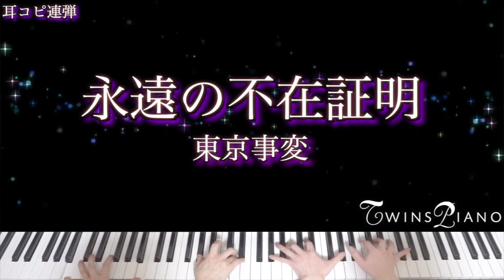【ピアノ】永遠の不在証明／東京事変【名探偵コナン緋色の弾丸】Detective Conan Movie 24│Piano 4 Hands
劇場版「名探偵コナン 緋色の弾丸」主題歌、東京事変「永遠の不在証明」を耳コピして弾いてみました。

▪️永遠の不在証明／東京事変
ピアノ連弾楽譜 中上級 Arranged by Twins Piano

このチャンネルでは耳コピによる
ピアノ演奏動画をUPしています♩

（※音源の二次利用はご遠慮ください）